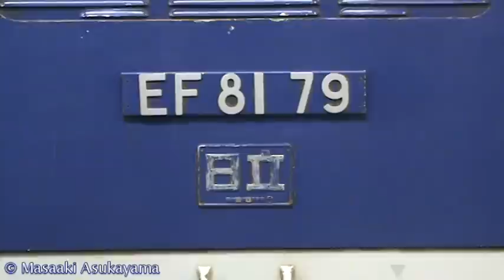寝台特急 カシオペア 上野駅発車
カマはEF81 79号機